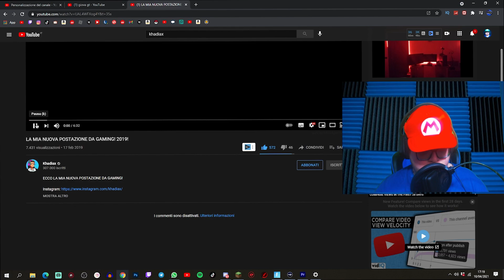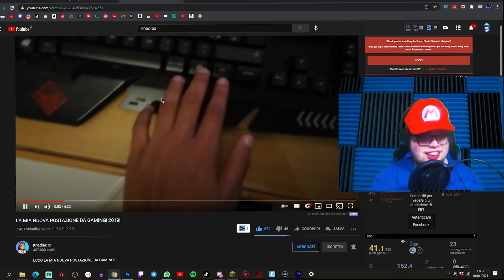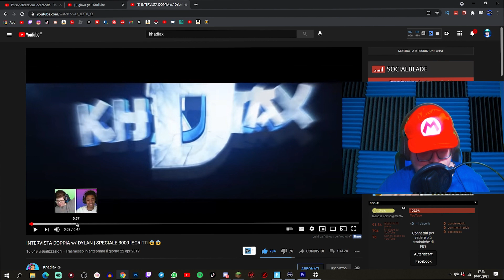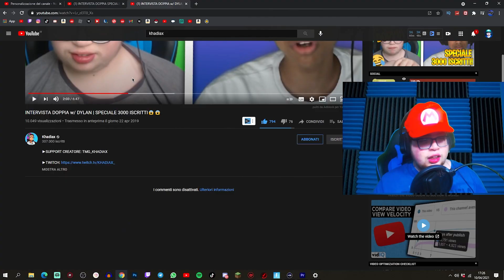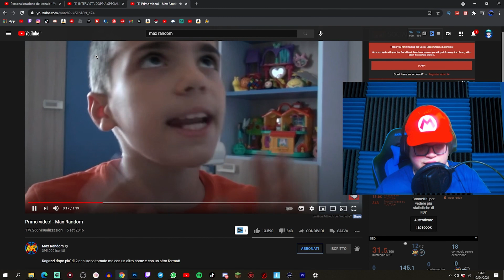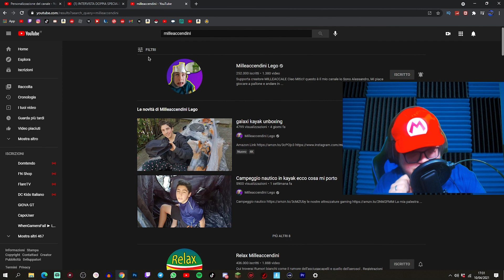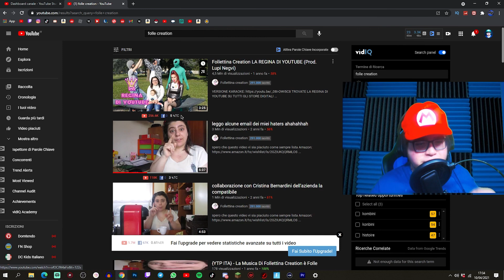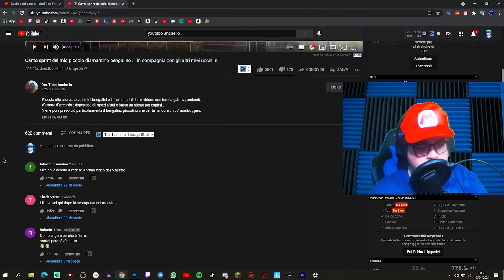REACTION ai PRIMI VIDEO dei YOUTUBE Italiani "CRINGE"